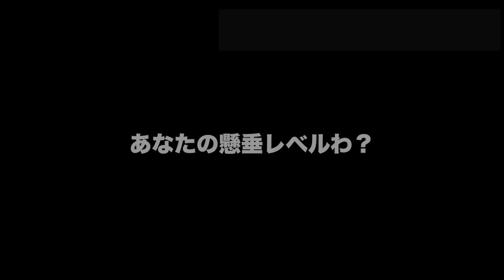あなた懸垂レベルはなんぼ？【LV.1 ~ LV.100】| what's your pull up level??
★エナジードリンクいらずアクトレのオススメのサプリメントはこちらから！
【他にないこだわりの成分配合】

★僕が愛用しているマイプロテインはこちらから購入できます！
・体を変えたい方は是非⇩【TEAMJP】←このコードでさらにお安くお買い求めできます！

★毎日配信！！！
・16時にshorts 動画
・18時にyoutube動画を配信しております！！

僕はサーカスをもっと身近に感じて欲しい

コロナの影響で舞台に立つアーティストが苦しい思いをしている今だからこそ伝わることや伝えたいことがあります。
１人でも多くの人の役に立ちたい・感動させたいそして、楽しませたい！！

おもしろ役に立つチャンネルを目指し毎日コツコツ頑張っていきます！